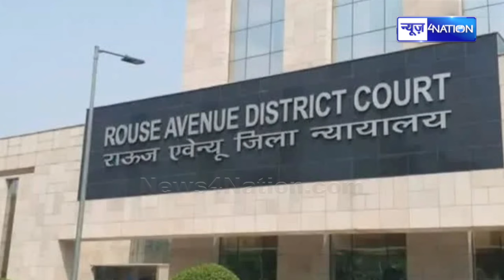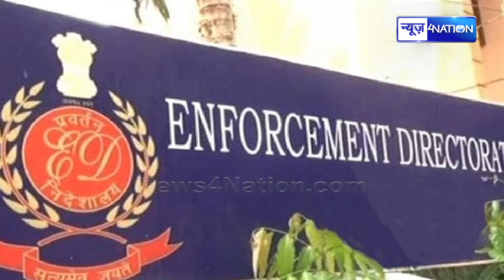Lalu Yadav- Tejashwi Yadav की बढ़ी टेंशन, बस 7 दिन का टाइम होगा फैसला! Bihar News | News4Nation